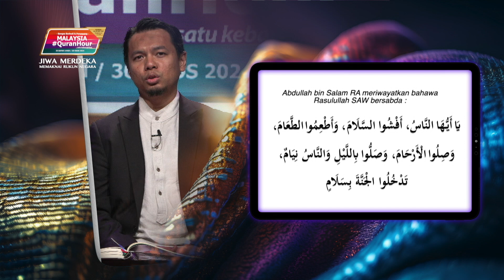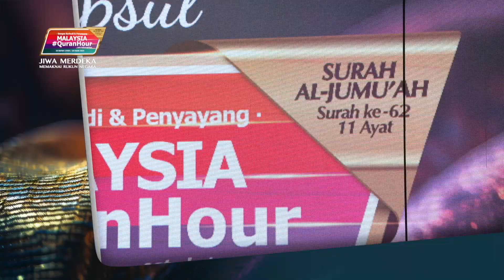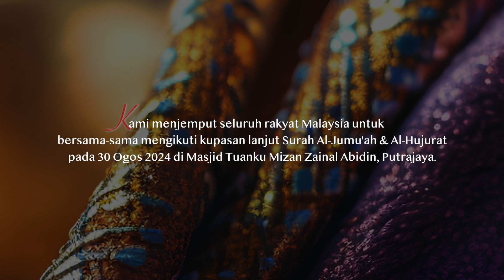Kapsul 2 - Malaysia QuranHour 2024: Hadis Afshu Salam Dalam Konteks Kenegaraan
24 HARI LAGI MENJELANG MALAYSIA

Bagaimanakah hadis “Afshu Salam” mampu menyemarakkan rasa kesatuan dan rasa kebersamaan dalam negara kita?

Jom tonton video ini untuk kita hayati apakah makna di sebalik hadis “Afshu Salam” ini.

Follow Facebook QuranHour agar anda tidak terlepas untuk menonton kapsul ini

Malaysia
Ummah